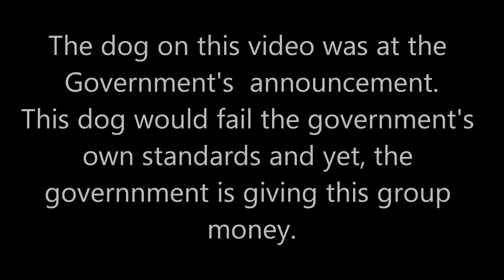This dog would fail my government's own standards.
Hello.
YUP~!
My service dog, Annie and I got kicked out of Petro-Canada this morning. They seen the Government's CBC announcement on service dogs and decided Annie isn't a service dog. Just another place I cannot get coffee at and it is one of many
I am sick of people without disabilities making making rules, laws and regulations that restrict people with disabilities. It is obvious people making these decisions still discriminate people with disabilities and do not want us in their privileged society. Do they want us to just hide in our homes and go away?
They want us to jump through hoop after hoop while they give money to questionable service dog providers. Do they really think they are qualified to test my dog when they can't even assess their own dogs?
I thought this was the government of inclusion and it may be, but not for people with disabilities that utilize service dogs.
The reality is I have no human rights and I have no place to turn to because the "Service Dog Act of Alberta" strips me of my human rights and dignity.
I offered a very balanced approach to all the problems facing the service dog community and they do not care. My proposal dealt with the "fake" dog issue, the human rights issue, the unethical providers issue (that are burning people for thousands of dollars), the "public safety" issue and the emotional support dog issue. But we have no opinion on things that impact the people that utilize service dogs.
We are forced to be silent in a world controlled by organizations with questionable motives and for some have a history that is provable with questionable ethics. Did this government even research any of these so called providers dogs? Maybe our government should have me "test' on the dogs that are from the providers getting taxpayer money.
Annie is not recognized as a service dog ny this government, even as the government gives me $50/Month for a service dog, that they refuse to recognize as one.
In the first five seconds of the CBC video there is a so called service dog attempting to interact with the dog beside it. And then the dog was fighting leash and was not focused on the handler. And with the Government's new testing standards that dog would fail. These are the people the government wants to "test" our dogs. Who is testing their dogs?
Here is the CBC video and watch the golden lab.

Not for personal gain or financial reward.

News broadcast - CBC Edmonton